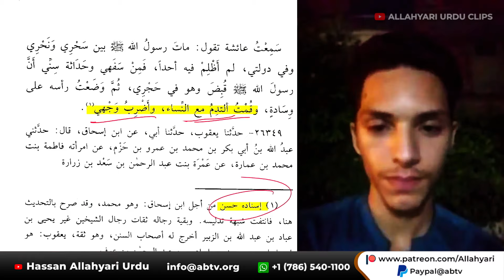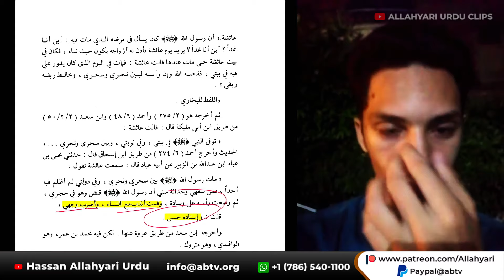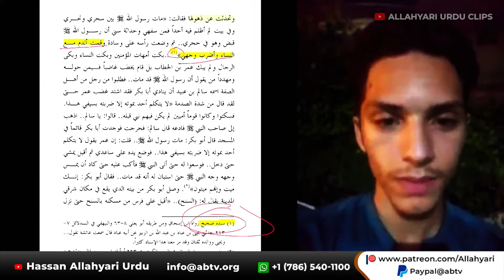Shia jo Matam karty han uski Asliyat kya ha? Hassan Allahyari urdu | shia vs sunni